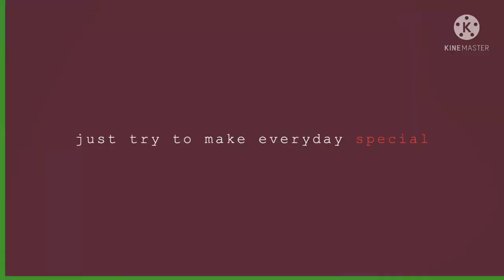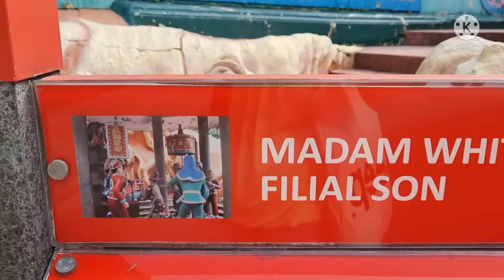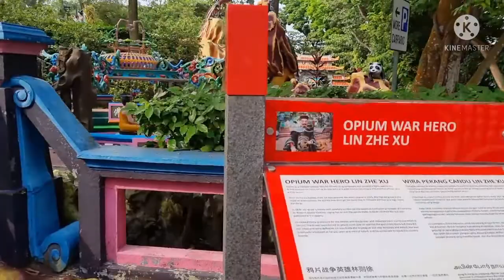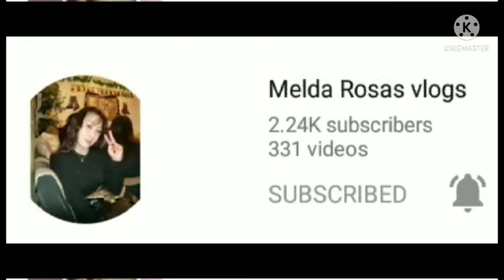HAW PAR VILLA(PART1)